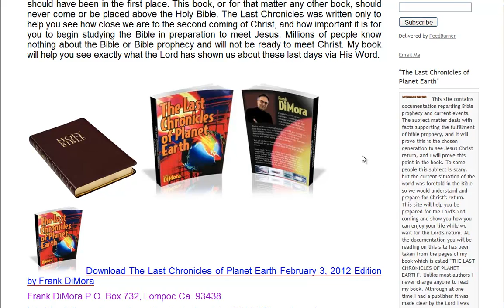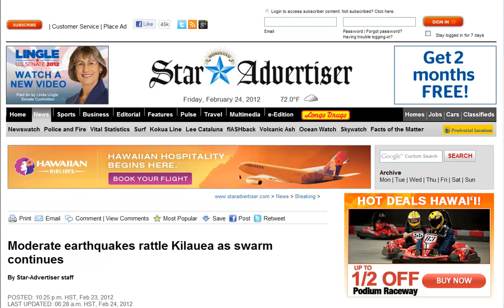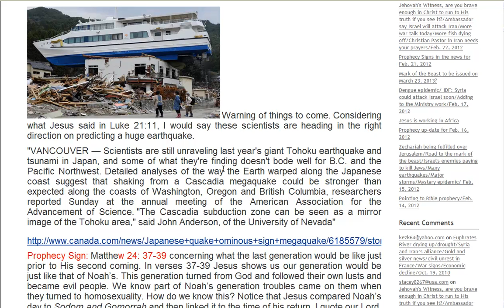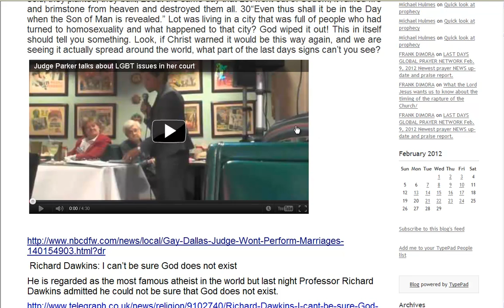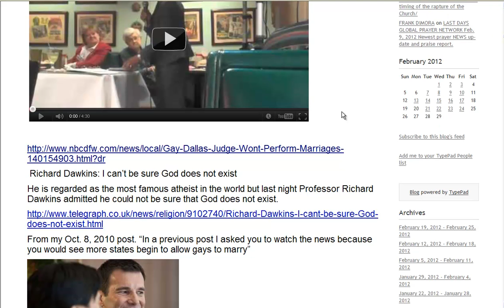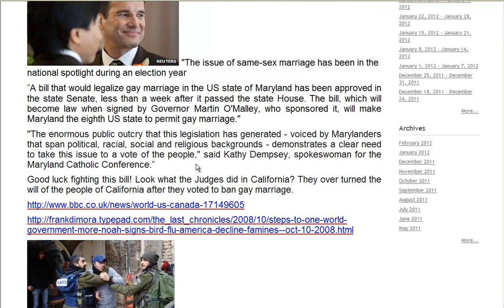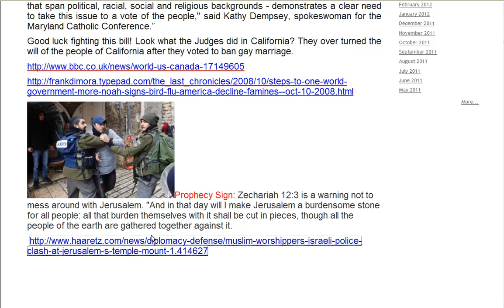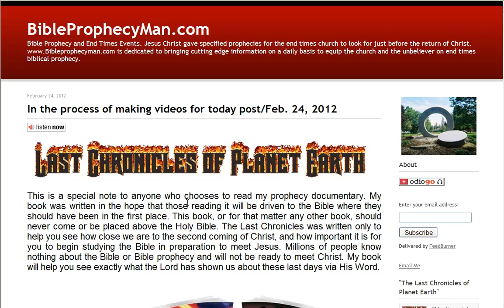Last days signs in our face?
Frank gives you proof of Jesus' Words warnings concerning our generation coming just like Noah's.